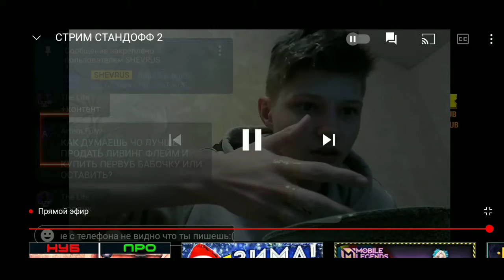Шок!! Шеврус разбил яйцо об голову прямо на стриме!!!????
Мой девайс - Xiomi RADMI 8А 4/32 GB. 60₽ (80голды) - вступления в клан на всегда). 10₽ - дуэль 1 на 1 (или 20 голды) 60₽ модератор навсегда (или 100 голды) 20₽ - модератор (на месяц) (или 30 голды) 1₽ - оценка вашего канала (или 3 голды) 20₽ - реклама вашего канала (группы) (или 35 голды) 50₽ - веб-камера (или 95 голды) 60₽ - спонсор (или 100 голды) 50₽ - любое задание мне (пишы в донате сразу) (или 100 голды) 10₽ - пролайкаю все твои видео! (Или 18 голды) По рофлу) 5₽ - покажу ногу) 5₽ - покажу руку) 10₽ - покажу две ноги) 10₽ - покажу две руки)